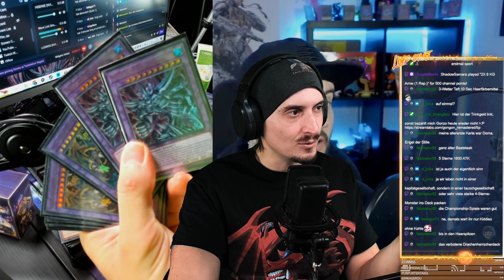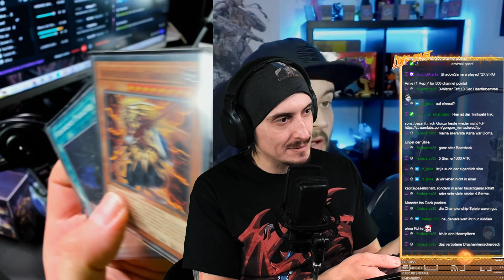NIVSKA sagt Yu-Gi-Oh! ist unkreativ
Format: Reaction